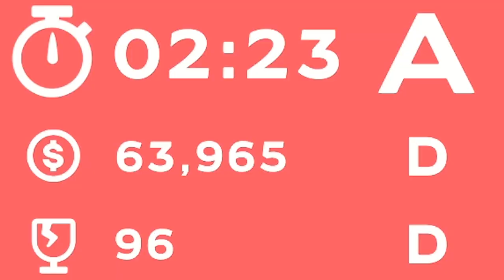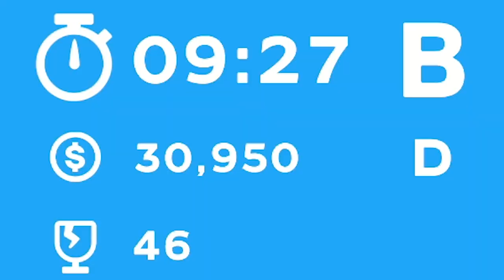Using Catapult Physics To Solve Office Problems In Good Job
I'm the kind of guy who changes a lightbulb using a sledgehammer